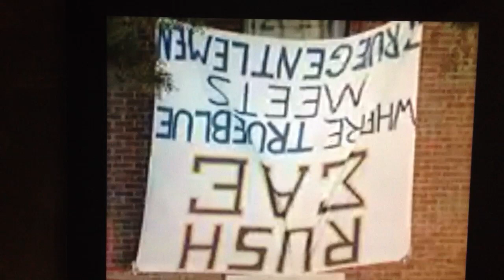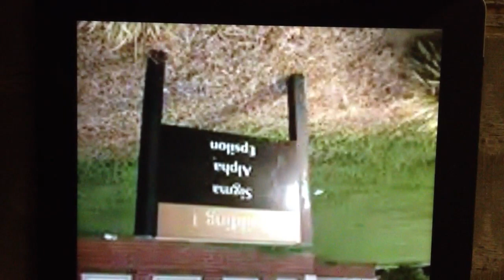ACOYA GIBBONS Interview @ MTSU Fox17 News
mtsu,collage,student,dies,party,meningitis,vaccine